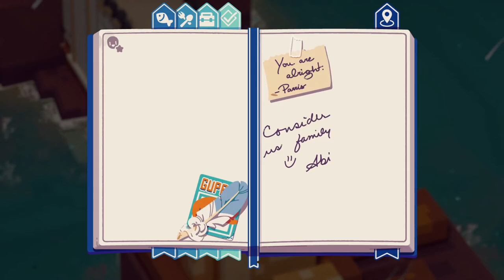Opening the Library & The Sea Gate Key | MOONGLOW BAY | Ep 14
Restoring the library and obtaining the sea gate key.